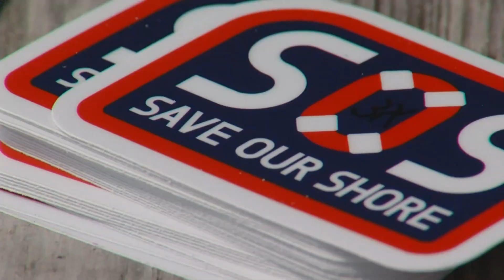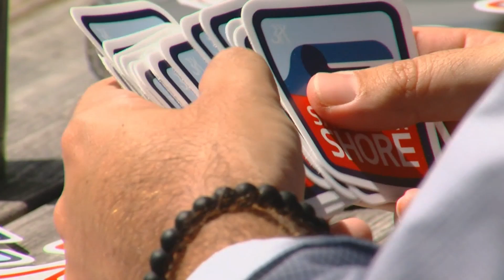8 31 18 Toxic Algae Coverage Awareness Stickers